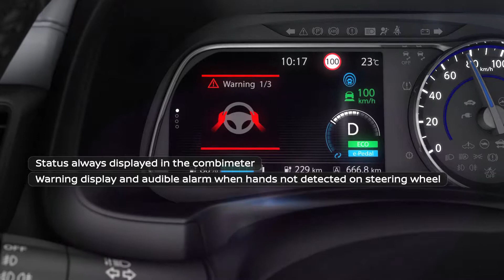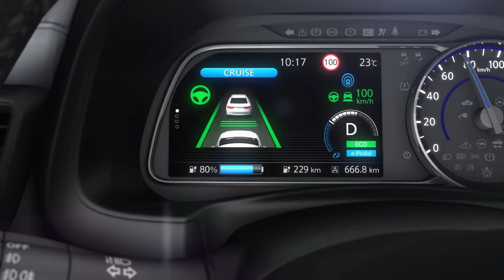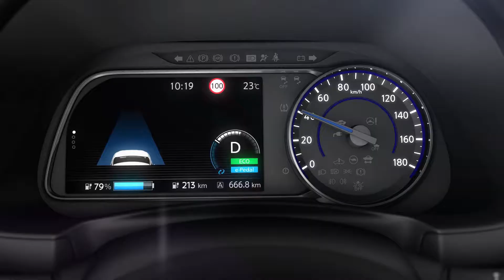Nissan LEAF Intelligent Driving Technology